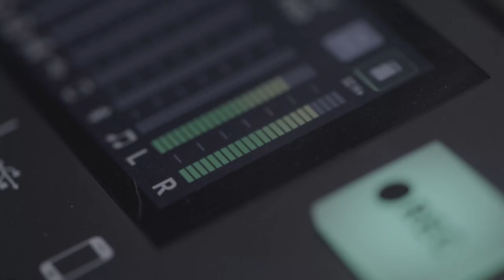Mark Greaney: Modern Thriller Virtuoso - Danger Close with Jack Carr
Mark Greaney is one of the most exciting names in fiction.

He is known for creating the The Gray Man series which follow the adventures of former CIA operative Court Gentry. A film adaption of The Gray Man is currently in production by Netflix, starring Ryan Gosling and Chris Evans. Directed by Anthony and Joe Russo (Captain America: Winter Soldier, Extraction, Avengers: Endgame), it’s the highest budget film ever produced by the streaming network.

Greaney also collaborated with Tom Clancy on the legendary novelist’s final books, and he has authored and co-authored seven Clancy novels in the Jack Ryan series. He collaborated with Lieutenant Colonel H. Ripley Rawlings IV for the standalone novel, Red Metal.

His latest novel Relentless is the 10th in the Gray Man series, and follows Court as he attempts to uncover an international conspiracy after the mysterious disappearance of several intelligence officers around the world.

You can follow him on Twitter @MarkGreaneyBook and learn more about his work at markgreaneybooks.com.

Presented by SIG Sauer.